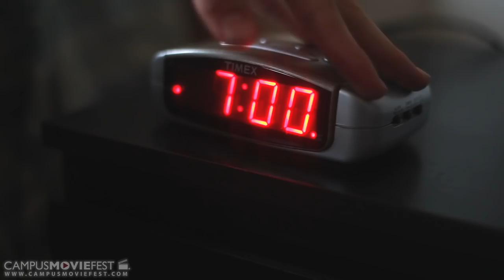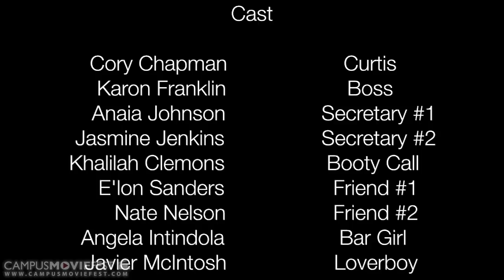Seven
A day in the life of Curtis.

Created by Team MB at Georgia State University in 2013 as part of Campus MovieFest, the world's largest student film festival.

Seven Cast & Crew :
Jabriel McIntosh - Captain, Director, Editor, Producer
with
Karon Franklin - Actor
Nathaniel Nelson - Writer, Editor, Actor
QueenAnaia TriLoyalty - Actor
Cory Chapman - Participant
E'lon Sanders - Participant
Khalilah Clemons - Participant
Jasmine Tyra - Participant
Javier McIntosh - Participant